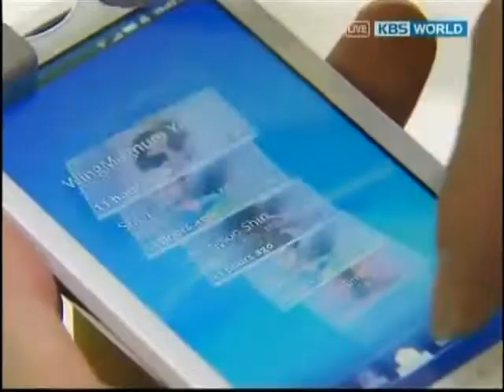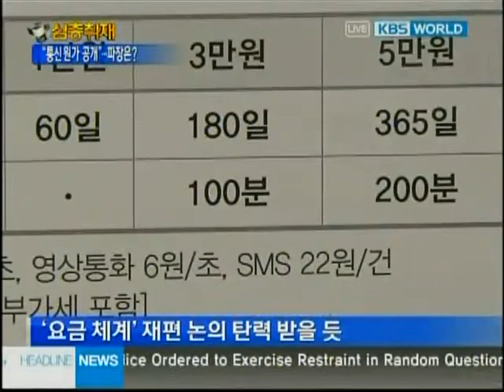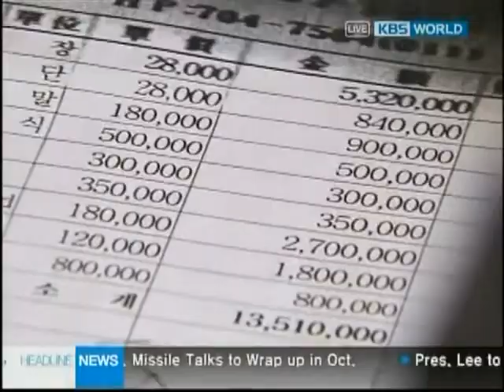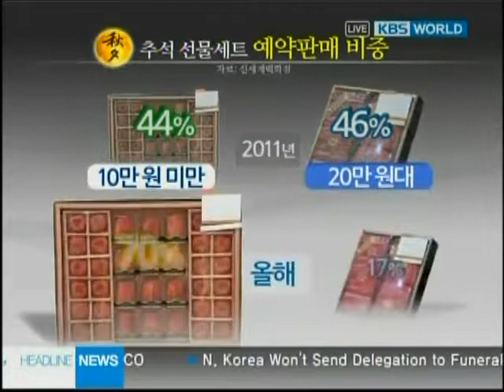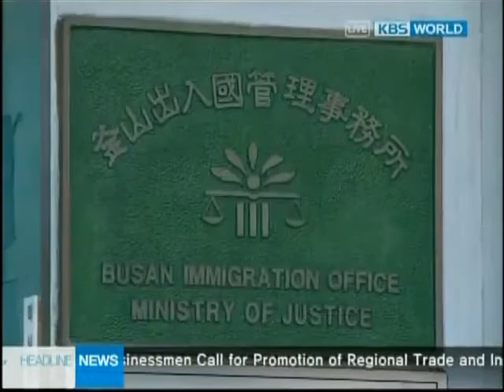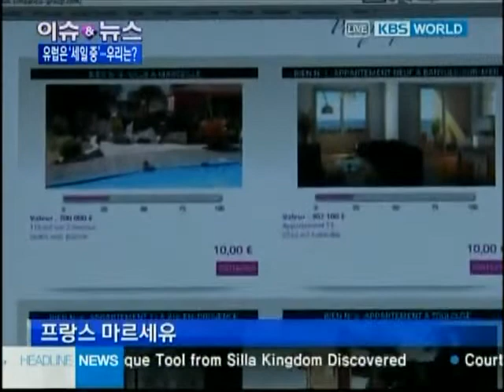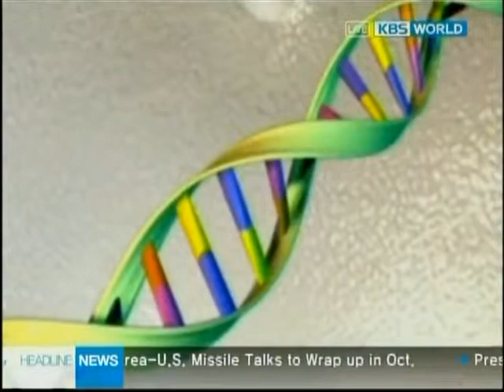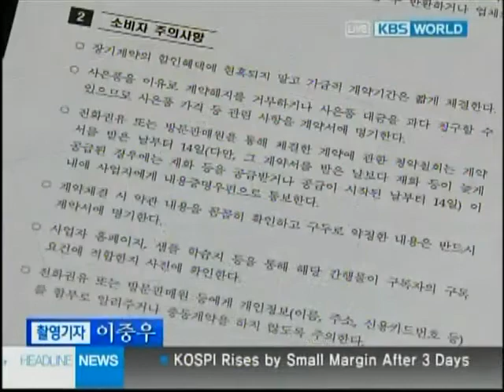KBS News 9, July 13, 2006 Video Dailymotion